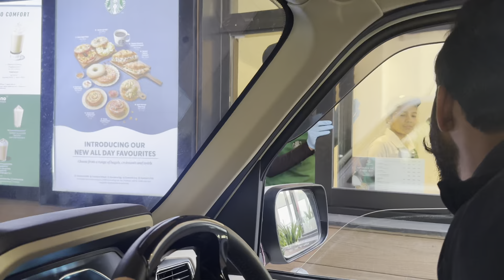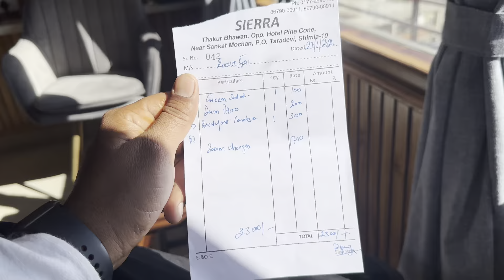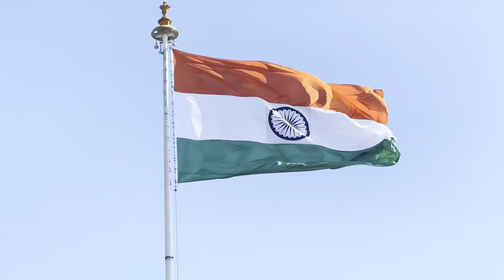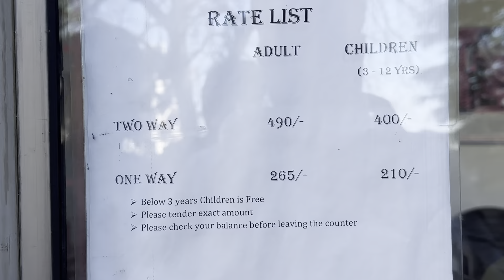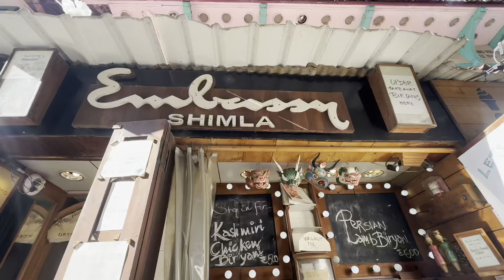Shimla | Himachal Pardesh | Full Vlog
This is Shimla Vlog Must Give Your Reviews Us On Comment Box

Team :- Param Choudhary

Music
Musician: Luna Pan

Musician: David Godfrey

Musician: Luna Pan

Musician: Cheel

Musician: NyLon

this Vlog Edit in VN video Editor App
Very Good And useful Application must try

Hi, I'm using an awesome video editor app called VN, here everyone can be a Vlogger, come on, let's vlog now!